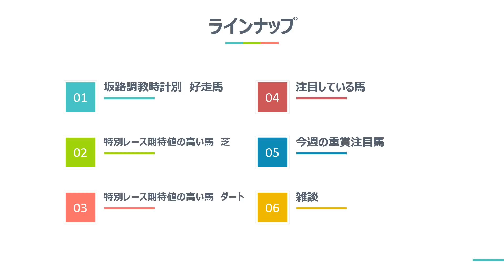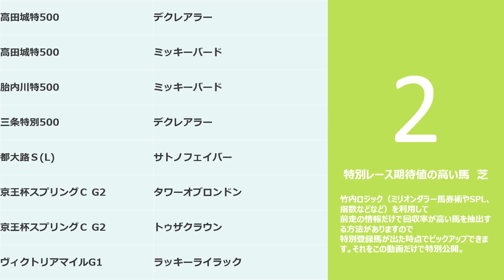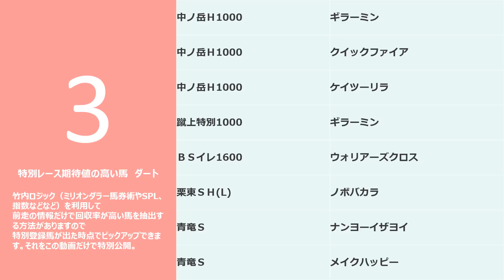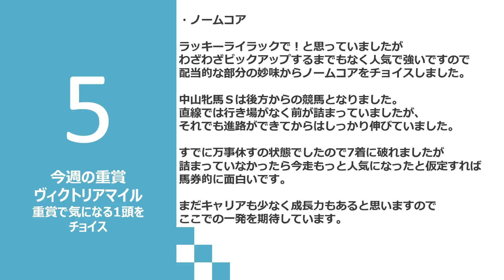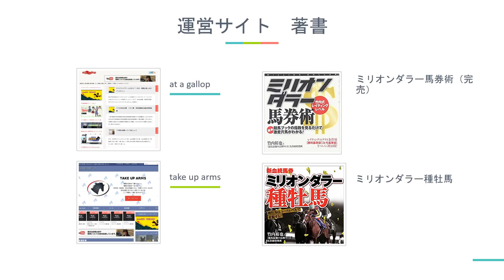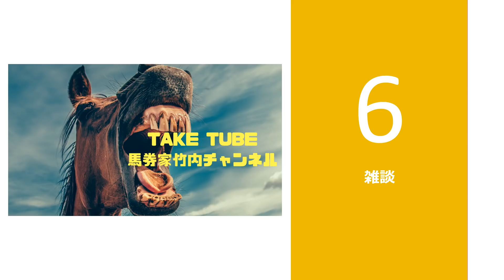今週末の注目馬 ヴィクトリアマイルなど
※競馬以外の話題もありますm(_ _)m